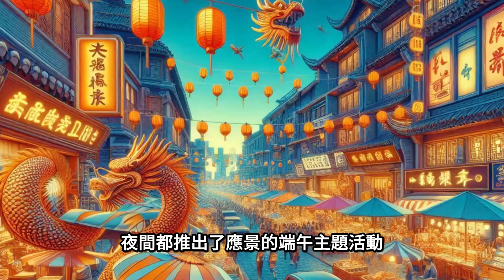【完整版】中國端午經濟活力四射 2024.06.11_HSTC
【銀狐一家觀天下】